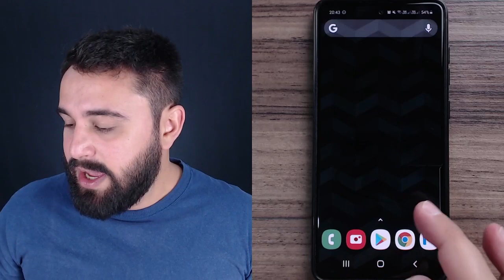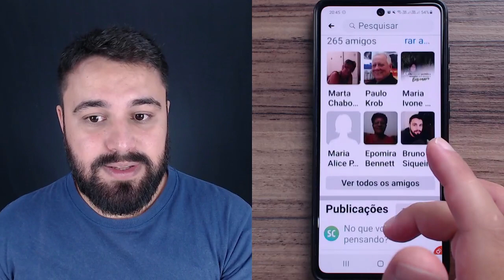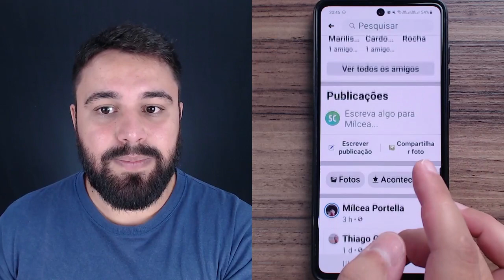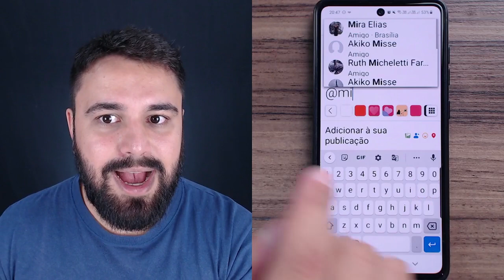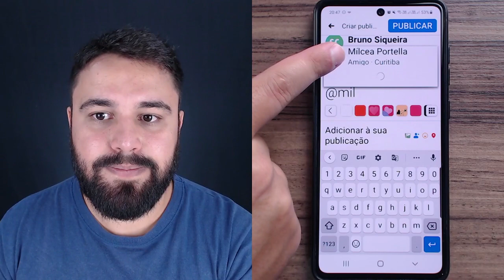COMO PUBLICAR NA LINHA DO TEMPO DE OUTRA PESSOA NO FACEBOOK